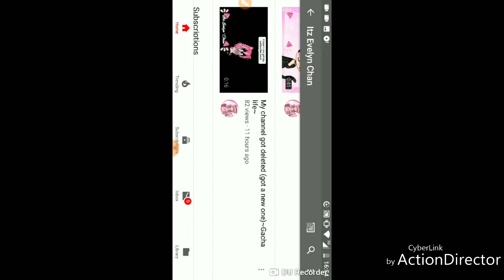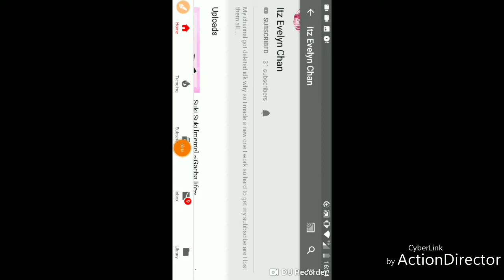Fan video for itz Evelyn Chan